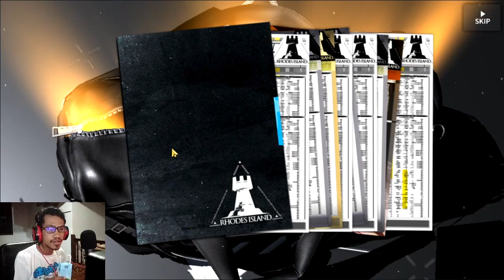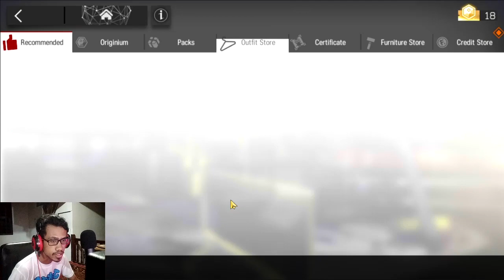BAGI GW, DI DALAM KOTAK SUSU INI ADA TIKET SSR DI BANNER MOUNTAIN INI ! - Arknights Indonesia #103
Selamat datang untuk pendatang baru, di channel ini akan diisi dengan video-video info arknights  preview mengenai operator baru beserta skinnya dan video game lainnya.

Intro : Aimer - SPARK-AGAIN
Outro: Elektronomia - Sky HighLensko - Rebirth Mashup